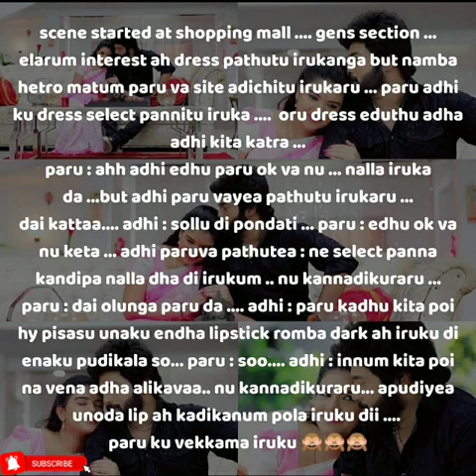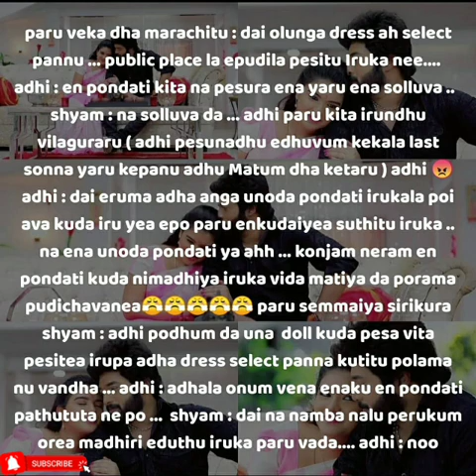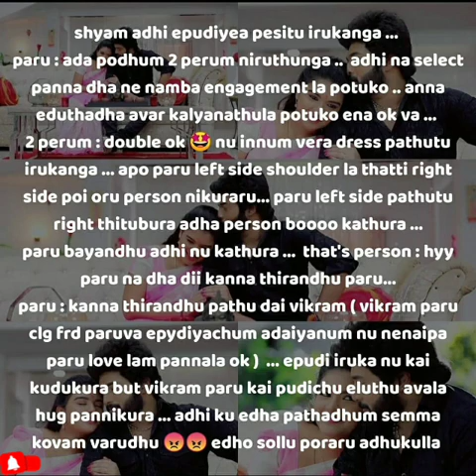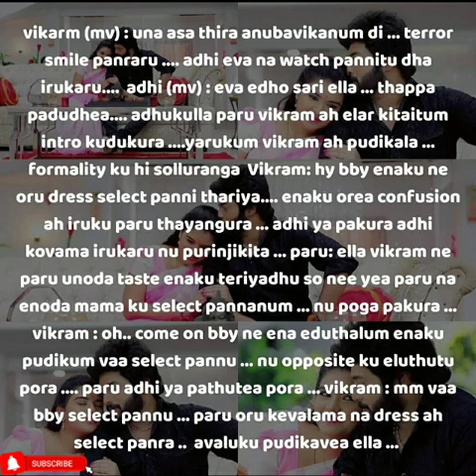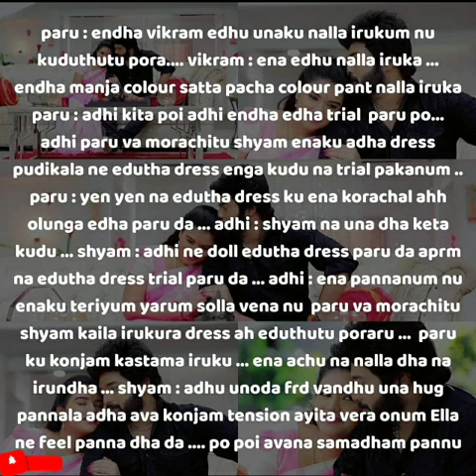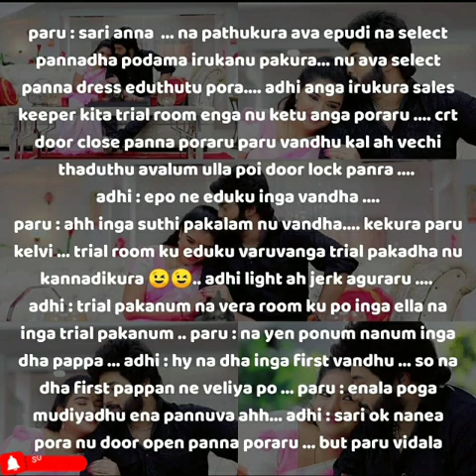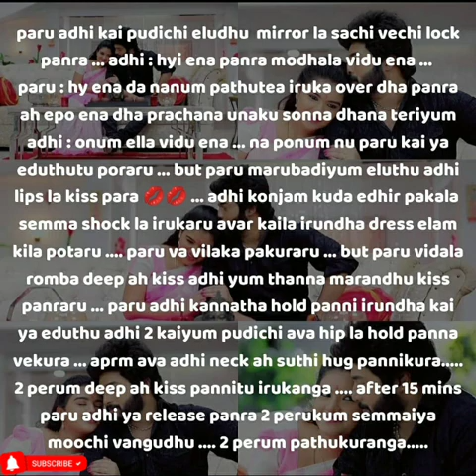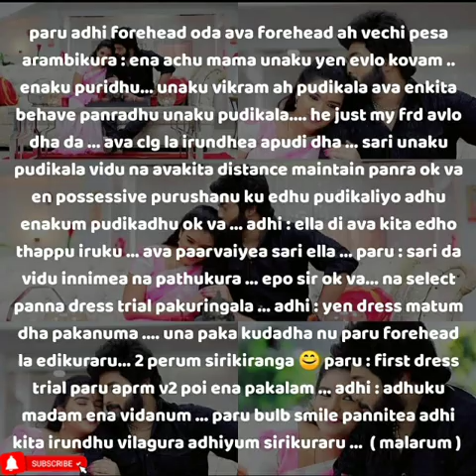Enakaga Piranthavanae || Episode 32 || AP Tale Time